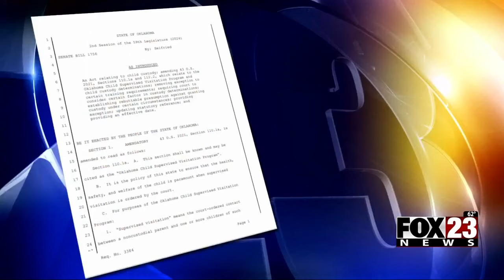Video: Bill inspired by death of 3 children in 2023 murder-suicide passes out of Okla. Senate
A bill inspired by the death of 3 children in a murder-suicide in Verdigris passed out of the Oklahoma Senate.